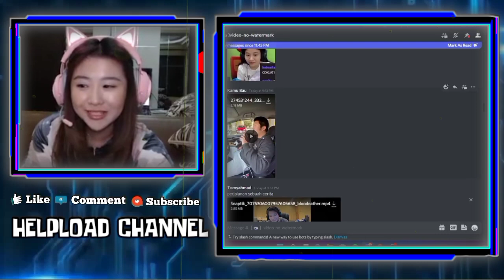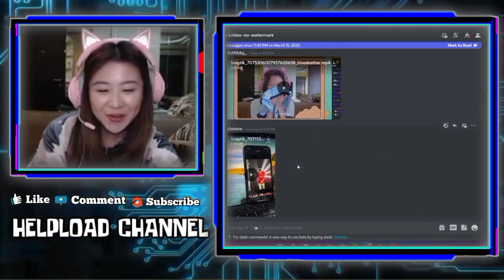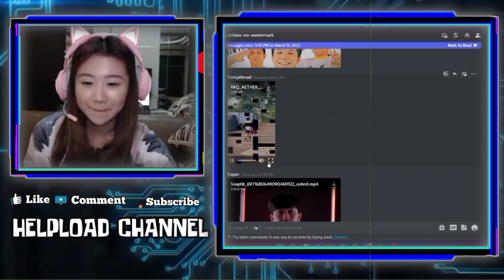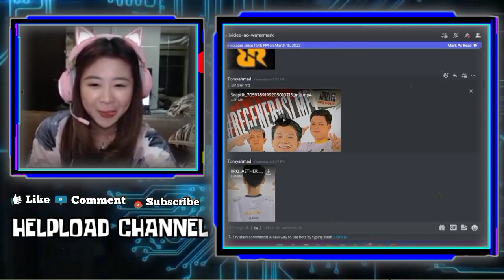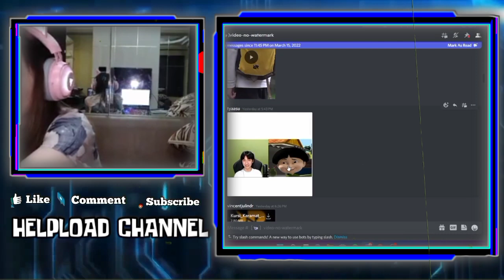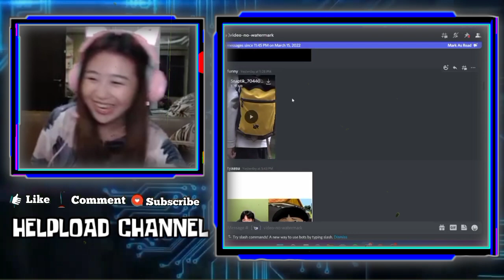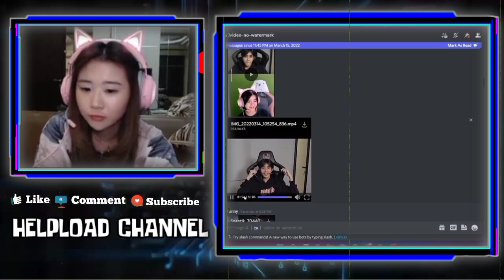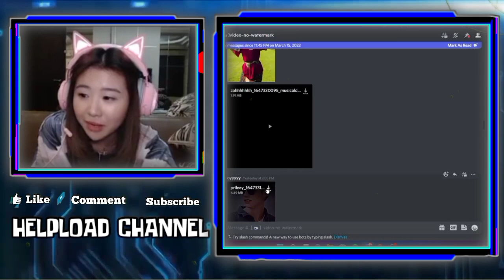Reaksi AIKO Liat AETHER Jalan Sama Cewek Lain - Reaksi AIKO Dengar RENBO Nyanyi Galau Gak Jelas😂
•Thanks